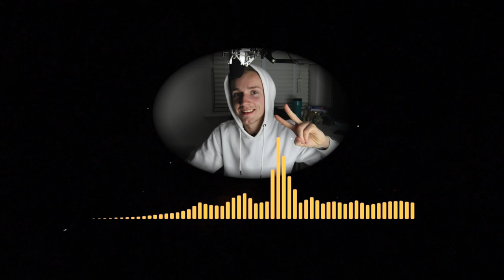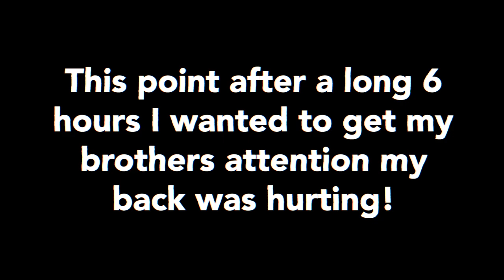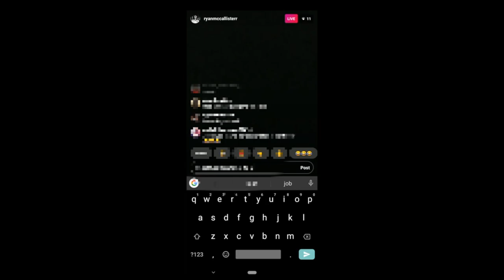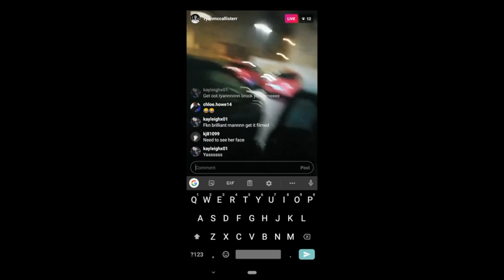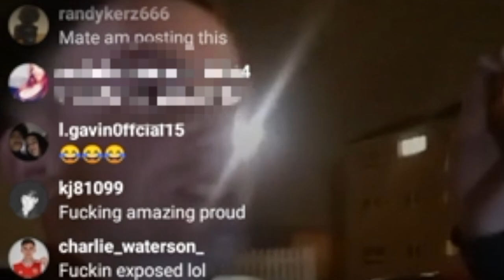A Gold Digger Exposed! (My Ex Girlfriend)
Well well the tables has turned my ex girlfriend has been exposed now she's dating my brother wtf... 😲 not clickbait (NOT FAKE) I ain't a Faker like any other youtuber out there so take your fakeness out of here😂
Pause video to see screen shots on screen !